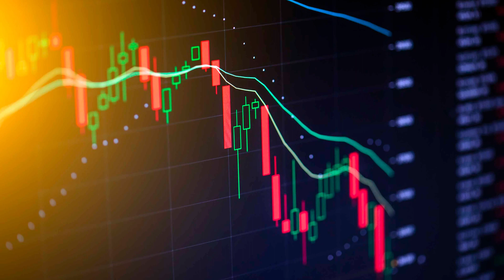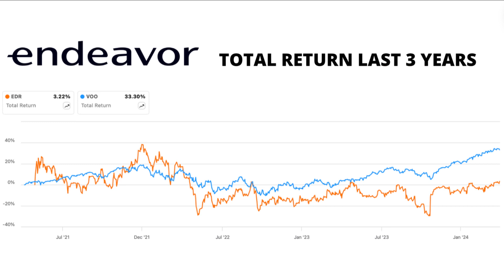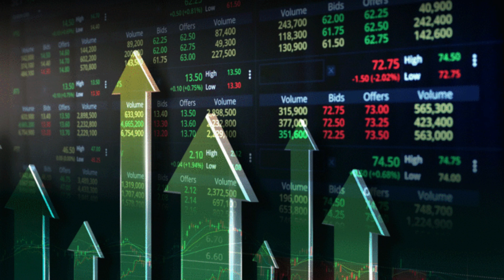Silver Lake to Take Endeavor Group ($EDR) Private for $27.50 a Share | 🔥Quick Stock Analysis🔥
Hey there, fellow financial adventurers! Are you ready to embark on a thrilling expedition through the financial wilderness of Endeavor Group Holdings ($EDR)? Hold onto your hats because in this video, we're about to embark on an adrenaline-pumping journey, uncovering the hidden treasures and untapped potential within EDR's financial realm!

📊 Prepare to decipher the intriguing Price-to-Earnings Ratios and Growth Forecasts, offering tantalizing glimpses into EDR's hidden value and future trajectory.

📈 Plunge into the depths of Endeavor's Return on Equity and Return on Invested Capital, shedding light on its profitability and efficiency amidst the ever-changing currents of the entertainment industry.

💰 Explore the gold mines of Earnings Per Share and Profit Margin figures, providing invaluable insights into Endeavor's growth prospects and financial resilience.

🔎 Venture into the annals of time as we trace Endeavor's revenue and earnings evolution, piecing together the puzzle of its market ascent and growth narrative.

💡 Plus, gain exclusive access to analyst predictions and uncharted opportunities, empowering you to make informed investment decisions and navigate the choppy waters of the stock market with confidence!

So strap on your boots and grab your compass, fellow explorers! 🚀📈💼

🚨🚨Do you want to get free shares worth up to €100? Join Trading 212 Invest with my link, and we will both get free shares.